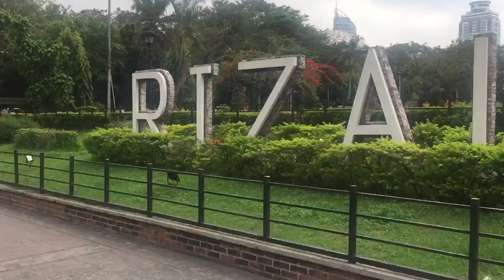First time I try to enter in masjid